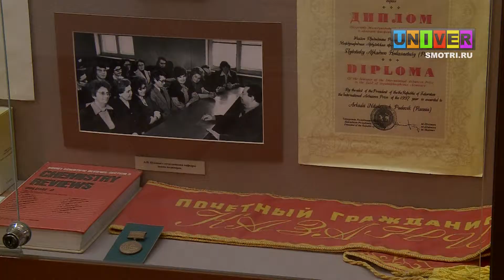Все флаги в гости к нам! Чем удивила библиотека КФУ зарубежных коллег.